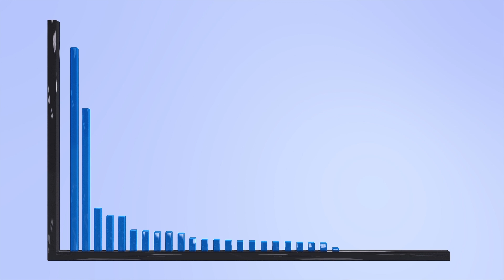El Salvador plans Bitcoin mines fueled by geothermal energy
After becoming the world's first country to recognize bitcoin as legal tender Wednesday, El Salvador plans to build bitcoin mining factories that use geothermal energy from beneath its volcanoes, according Reuters.

"Our engineers just informed me that they dug a new well that will provide approximately 95 Megawatts of 100 percent clean, zero emissions geothermal energy from our volcanos," El Salvador's President wrote on Twitter, before adding that the country was "Starting to design a full bitcoin mining hub around it."

RUNDOWN SHOWS:
1. Location of El Salvador
2. Geothermal power plant built
3. Inside bitcoin mining factory
4. Bitcoin mining factories in China
5. Bitcoin energy against top 29 countries in the world

"Bitcoin is administered by a decentralized network of computers, according to Bitcoin.org. New bitcoins are created when those computers solve algorithms which ensure existing bitcoin transactions are secure from fraud."

"However, the process is energy intensive, and other countries are looking to move away from cryptocurrency mining. A recent crackdown in China, the world's largest cryptocurrency mining location, has seen mines ordered to shut down in Xinjiang and Qinghai, according to the South China Morning Post."

"The BBC reports that if bitcoin was a country, it would be in the top 30 energy consumers in the world. Additionally, the bitcoin industry's total carbon dioxide emissions equal the exhaust from around 9 million cars, according to a March report by Bank of America, cited by Reuters."

SOURCES: SCMP, BBC, The Independent, The Financial Times, Reuters, El Salvador President's Twitter, Bitcoin.org